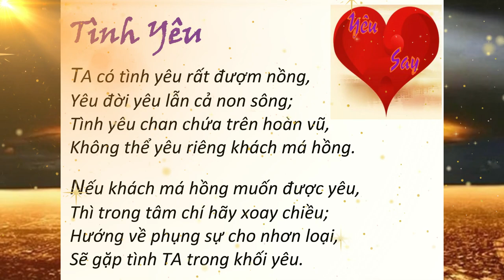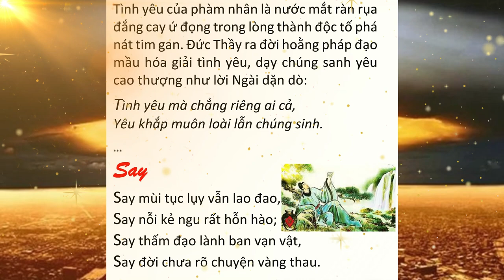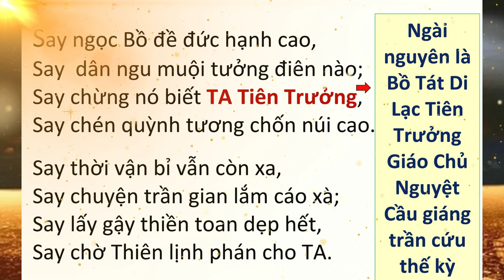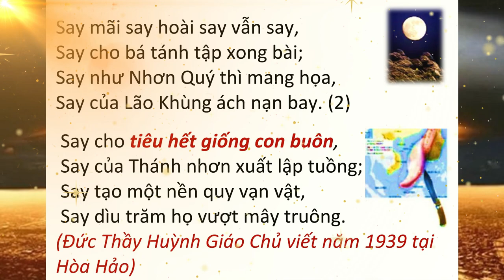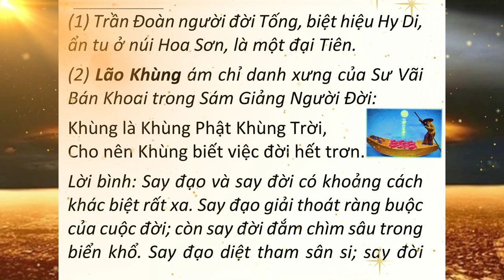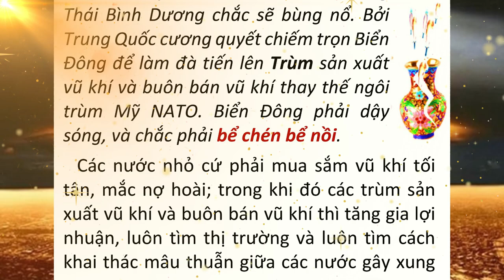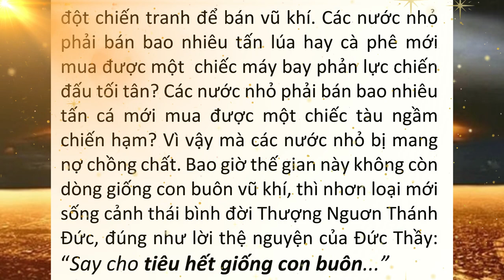Đức Huỳnh Giáo Chủ YÊU và SAY love &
Đức Huỳnh Giáo Chủ YÊU và SAY love & drunk | Hãy Nghe để Ngộ Tuệ Ngộ Tâm, cuộc đời thanh thản, tốt đẹp.